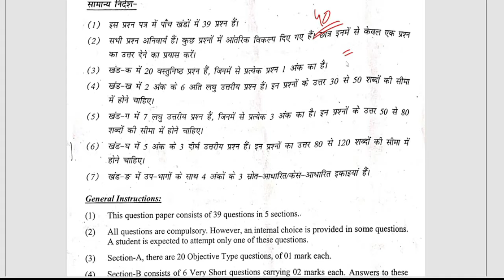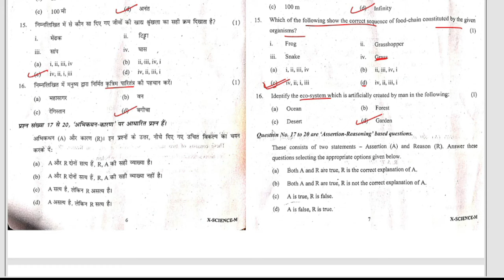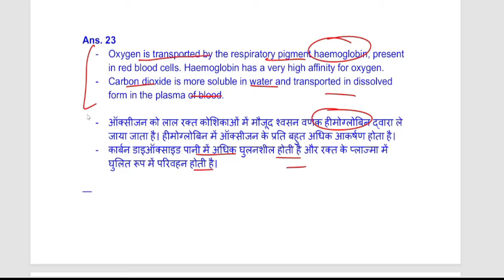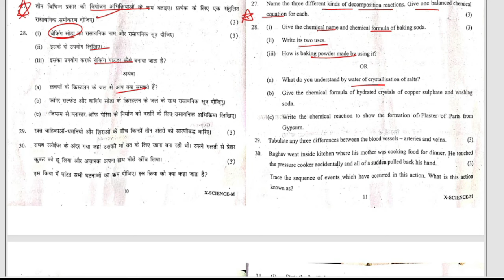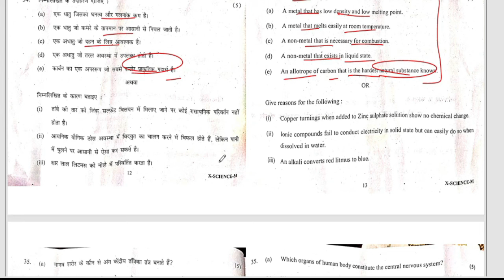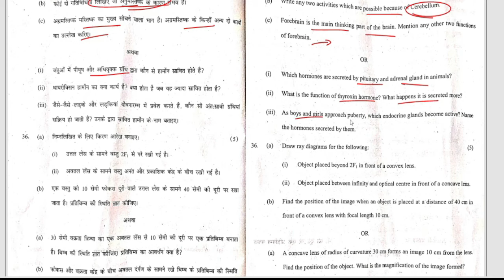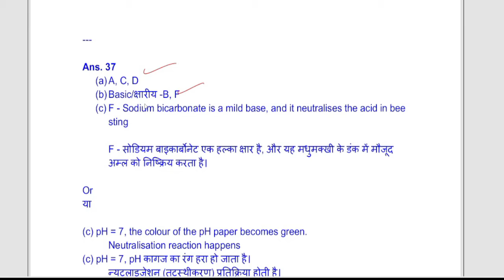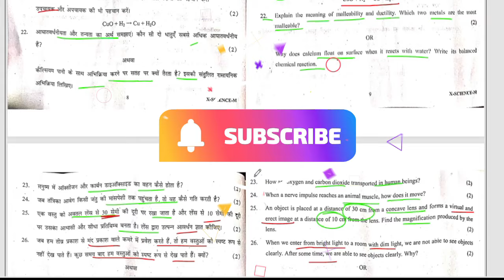Class 10 Science Mid-Term Paper Solution in ONE SHOT | Ramesh Sir @mcq4allschool